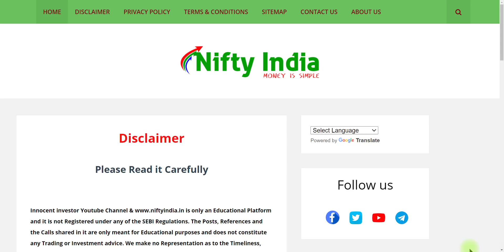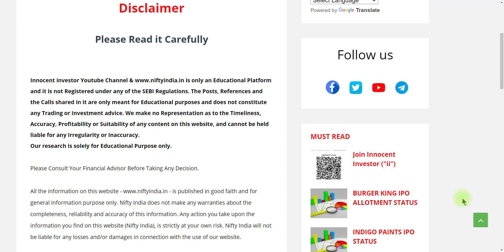HERANBA IPO LISTING | HERANBA IPO STATUS | HERANBA IPO GREY MARKET PREMIUM | GLOBAL MARKET CRASHED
"OR"
Open Account With No.1 Full-Time Broker
                                " OR"
Open Account With India's No.1 Broker
                                 "OR"
Open FREE Account With IIFL

Regards-
("ii")
Innocent Investor